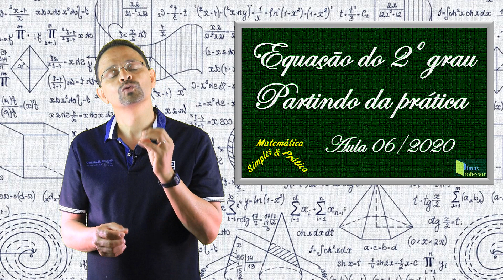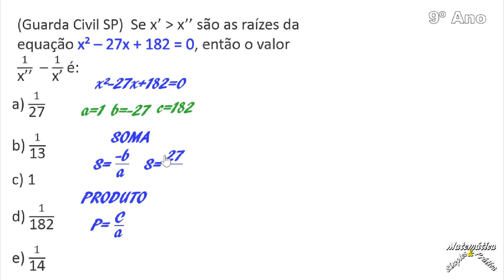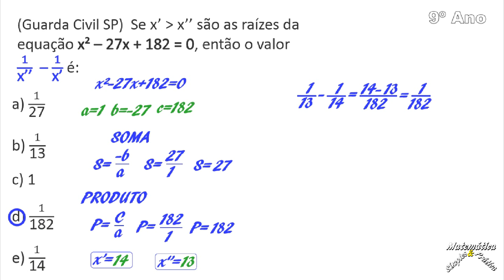EQUAÇÃO DO 2º GRAU, PARTINDO DA PRÁTICA Aula 06/2020 (9º Ano )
Para você que quer aprender Matemática de forma uma forma simples e Prática, no conforto de sua casa, o Canal Matemática Simples & Prática traz uma vídeo aula, cuidadosamente preparada, com o tema: EQUAÇÃO DO 2º GRAU. Nela, eu resolvo uma situação problema , partido da prática para a teoria, de duas maneiras diferentes, para que você entenda sem dificuldades e deixo uma outra questão, também muito interessante.